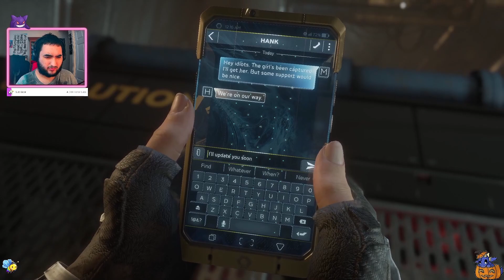Hold Me Closer Tiny Dancer (Marvel Avengers Playthrough #6)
Okay I totally called Tiny Dancer Being You Know Who. Though I didn't expect the reason!
Catch Me Live On Twitch Playing All Of Your RPG Fav's At Twitch.tv/Beautiful_Ren_Diction